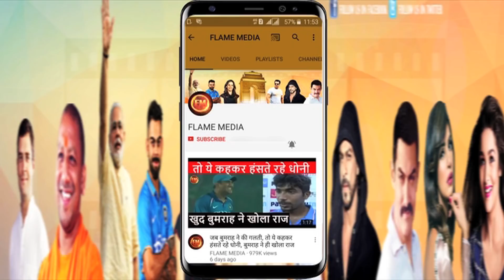युवी ने बताया ऐसे होती है प्रैक्टिस.. कौन क्या करता है.. माही के लिए कहा बहुत कुछ